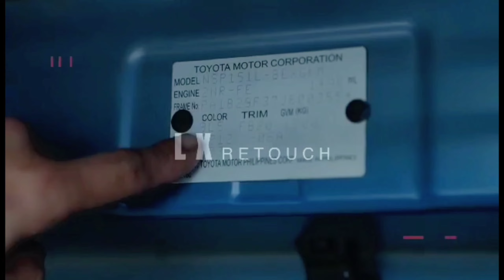Mini Cooper "John Cooper Works" | OtoCulture